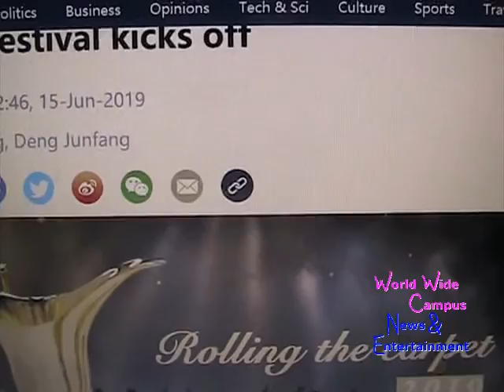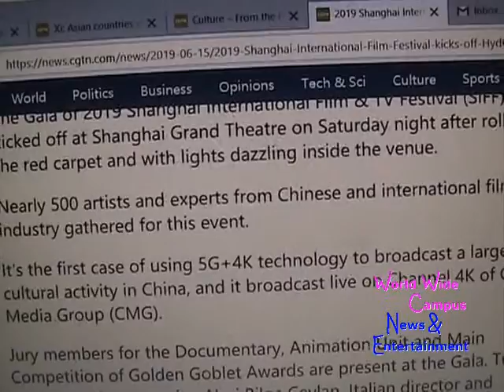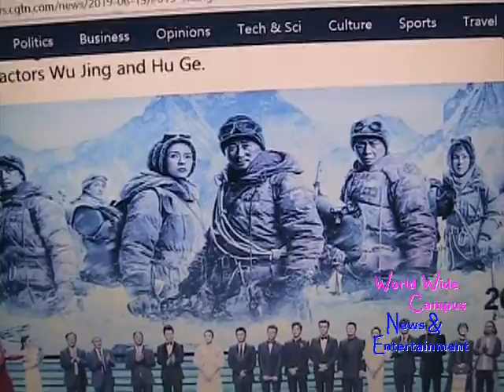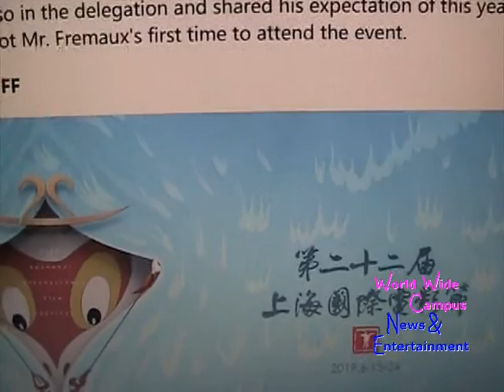What’s on World Wide Campus? - 2019 Shanghai International Film Festival kicks off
This weekly roundup for “What’s on World Wide Campus?”, here’s the today’s news about Rolling out the carpet: 2019 Shanghai International Film Festival kicks off.

According to CGTN, The Gala of 2019 Shanghai International Film & TV Festival (SIFF) finally kicked off at Shanghai Grand Theatre on Saturday night after rolling out the red carpet and with lights dazzling inside the venue.

Nearly 500 artists and experts from Chinese and international film industry gathered for this event.

It’s the first case of using 5G+4K technology to broadcast a large-scale cultural activity in China, and it broadcast live on Channel 4K of China Media Group (CMG).

Jury members for the Documentary, Animation Unit and Main Competition of Golden Goblet Awards are present at the Gala. Turkish director and screenwriter Nuri Bilge Ceylan, Italian director and screenwriter Paolo Genovese, Chinese actress Zhao Tao and Chinese film director Zhou Hao are among the jury line-up.